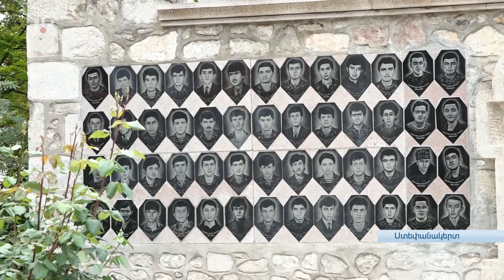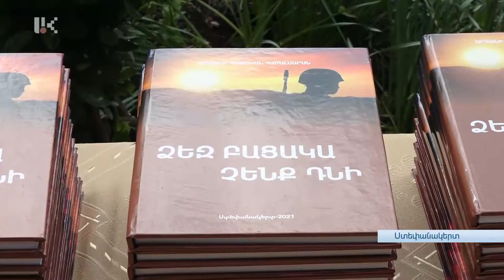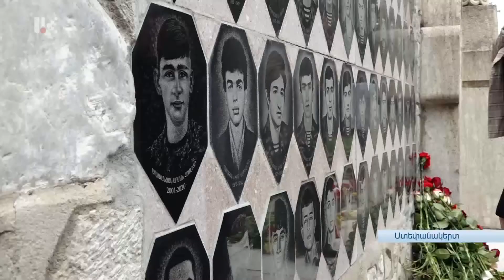ՀԻՇՈՒՄ ԵՆՔ ԵՎ ԽՈՆԱՐՀՎՈՒՄ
Արցախի մայր բուհում երեկ հիշատակի եւ խոնարհումի միջոցառումներ են կայացել: Պետհամալսարանը ծանր կորուստներ էր ունեցել 1990-ականներին՝ Ազատամարտի տարիներին: 44-օրյա պատերազմին էլ ԱրՊՀ ուսանողներն ու շրջանավարտները ակտիվ են մասնակցել: Համալրվել է անմահների շարքը: Երեկ կայացած միջոցառումներին նաեւ նահատակված ուսանողների հարազատներն են մասնակցել: